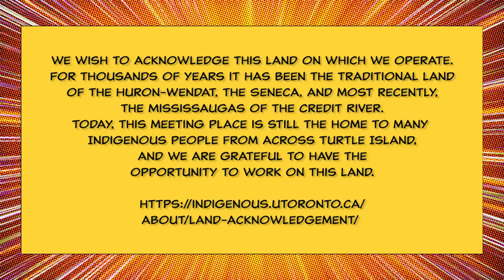The STEAM League - Episode 10: Podcaster and SciCommer [Cara Santa Maria]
Welcome to The STEAM League! 💥 In the Season 1 bonus episode - Episode 10, the STEAM Sisters explore the career of another STEAM Superhero guest – join them as they uncover the secrets of the life of a podcaster extraordinaire with Cara Santa Maria! 🎙️▶️👂🏼 But her powers don't end there - she is also studying to become a practicing psychologist! 🧠 She shares the ins and outs of her career and her advice for aspiring podcasters! 🌟 What's are some of the coolest places her podcasting has taken her? Tune in to find out! [Clue = 🦜🤔]
STEAM = Science, Technology, Engineering, Art, and Math!

What do you want to be when you grow up?" is a common question that students hear as they progress through school - but they may often not really know what possibilities are out there! Today, there are a plethora of fun and exciting STEAM careers - and students and entire classes can join The STEAM League to learn about all sorts of STEAM careers with the STEAM Sisters and their guests - the many superheroes of STEAM! In SEASON 1, professionals include a former Canadian Olympian turned physician, Canada's first MasterChef, and a Canadian record-holding astronaut!!